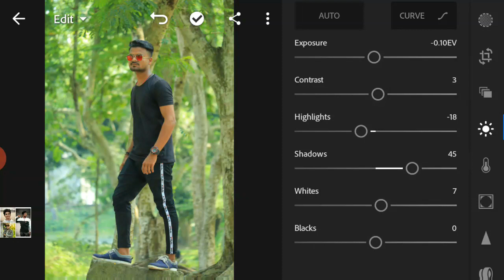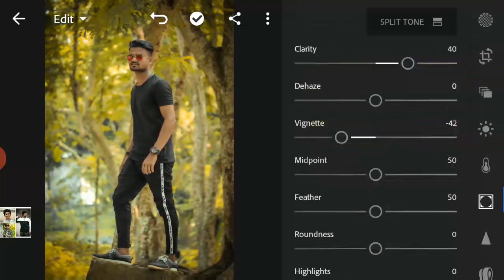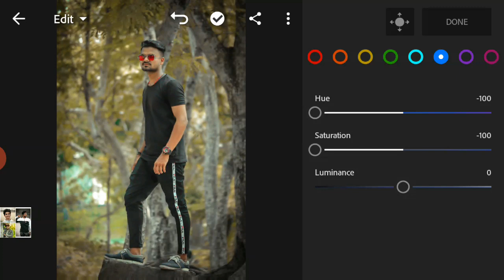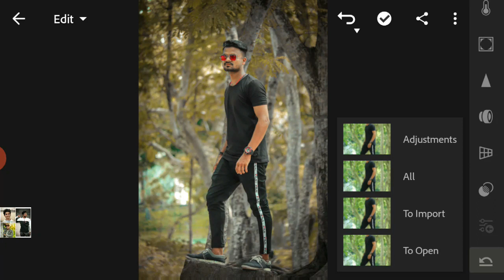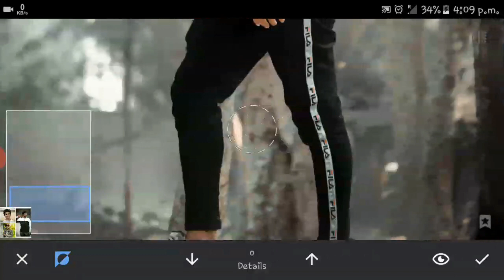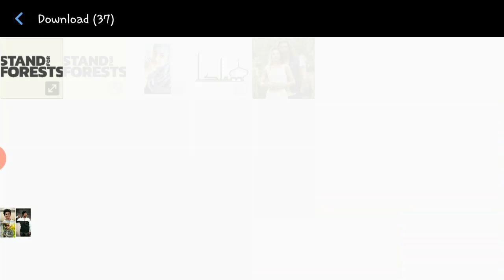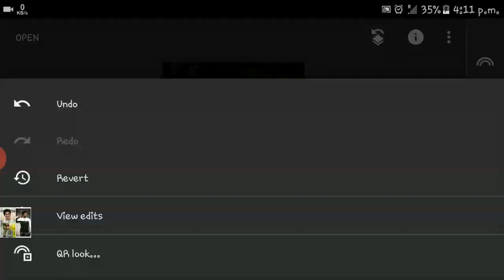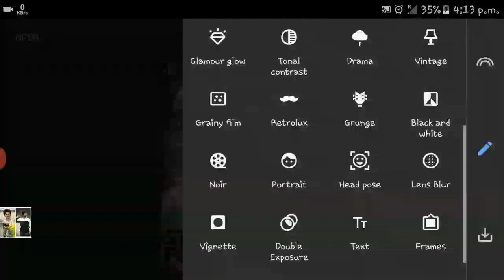Burn Brown Effect In Lightroom || FULL Tutorial using snapseed ,png,light png Ft.Bijay (mzs4u)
Photo Editing In Just 2 Step |Using Lightroom,PS cc And Snapeed
Its Very Simple Just Focus On Basics | Watch Till End.
x x
Model- Bijay

Something About Meh
Hey Gyz. Am Muzakkir & I'm very passionate About Photography & Editing
come and Join Mh Creative Journey oF Life.
Share Our Video To Yours Frnds Who are Having Interest in Photography and Editing.